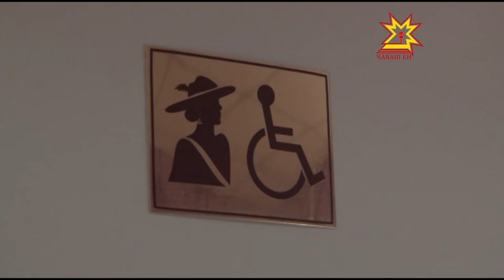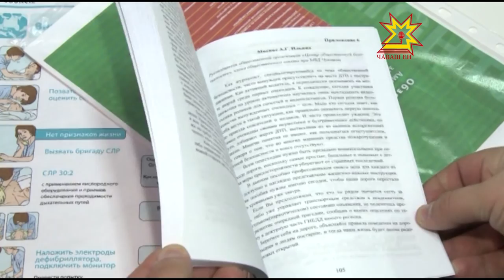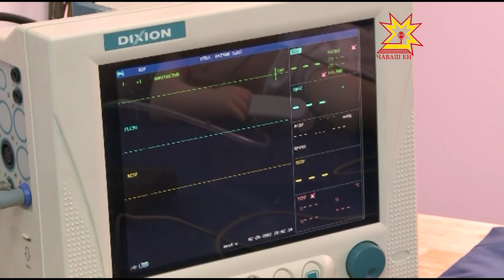Республика 09 10 2015 на русском языке Вечерний выпуск